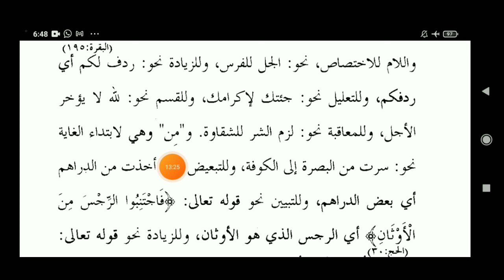SHRAH MIYT-E- AAMIL PAGE 04 شرح مآۃ عامل صفحہ LESSON :13